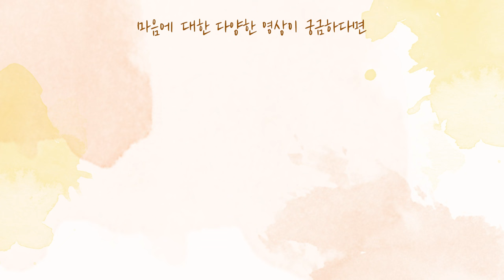[사랑세션💓] 마음공부가 되어가는 과정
"생방송 : 매주 화요일 밤 9:00 "